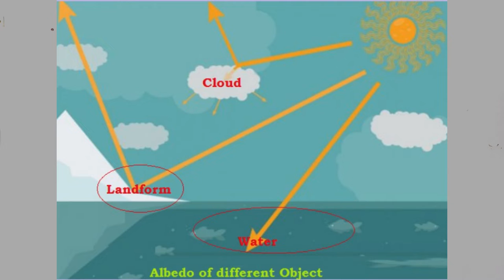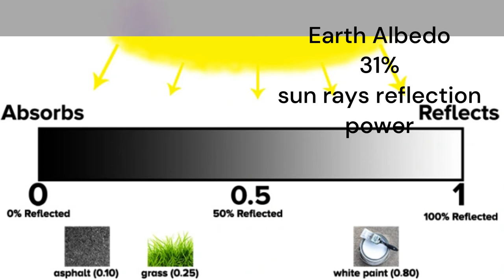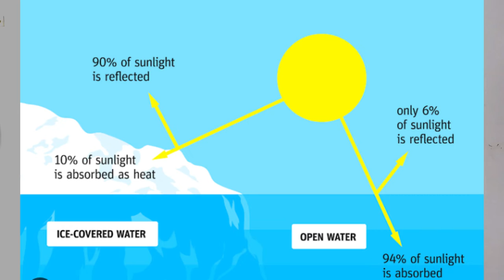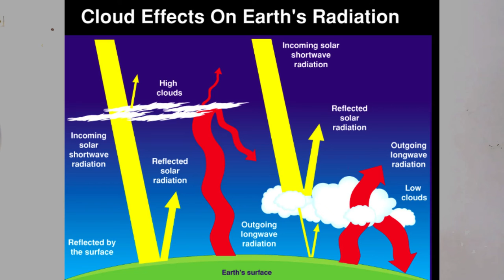ALBEDO क्या होता है I Earth / Snow / Forest & Cloud के Albedo को जानें I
Albedo meaning
Earth albedo
Forest albedo, cloud albedo
ice albedo
water albedo